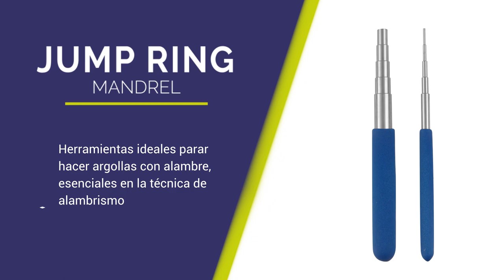Jump Ring Mandrel - Medidor de Argollas - STONE